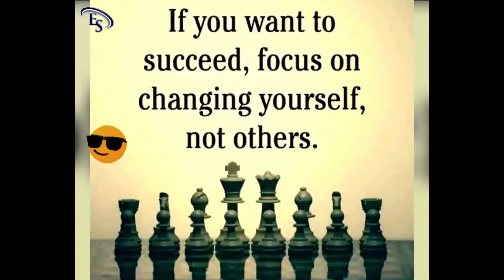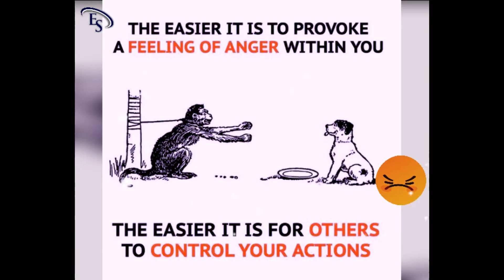Motivational Background Images | Pictures With Deep Meaning | Success Pictures | Extensive Success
Motivational Pictures With Deep Meaning | One Picture Millions Words | todays sad reality | pictures that speak louder than words | photos with deep meaning | deep meaning photos | deep meaning pics | powerful images | pictures with hidden meaning | pictures with deep messages | pictures more powerful than words |  images with deep meaning | sad reality about todays modern world | todays sad reality WhatsApp status | motivational pictures | top motivational pictures with deep meaning | Success  | cup head casino cups